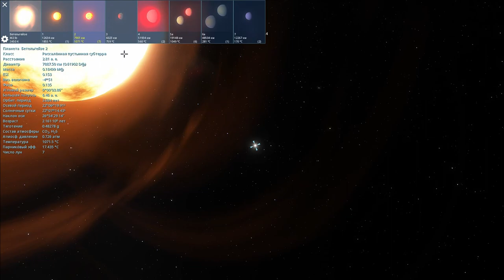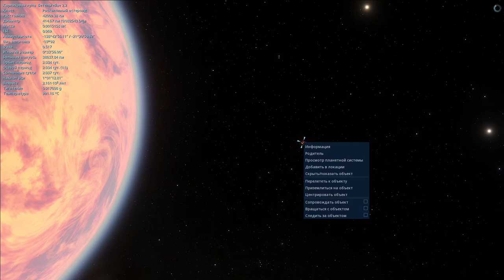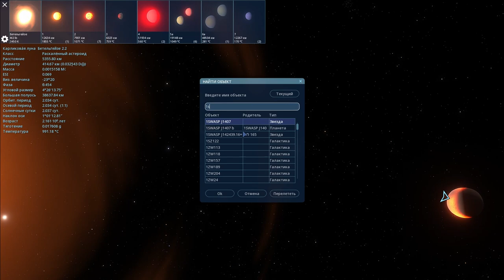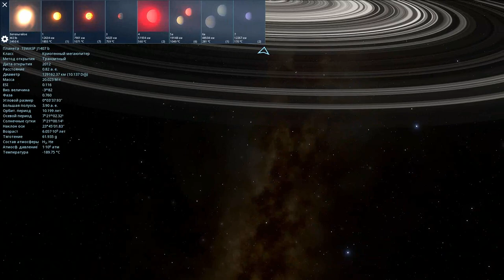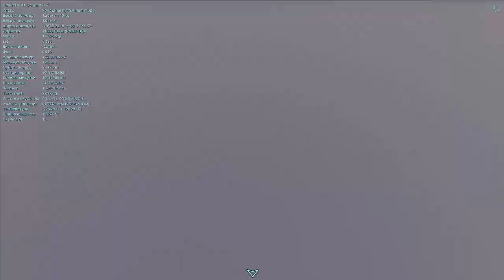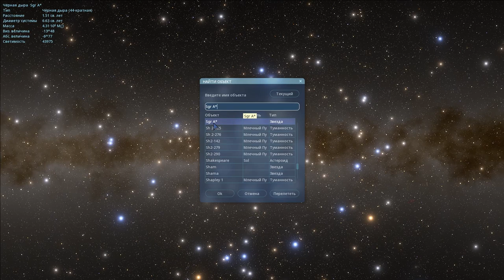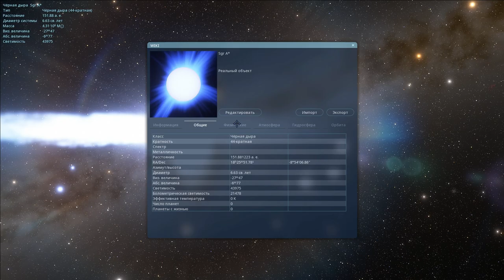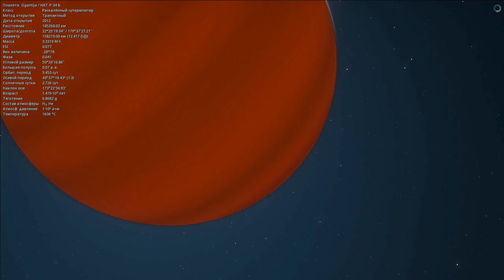SPACE ENGINE. ПУТЕШЕСТВИЕ ПО ВСЕЛЕННОЙ. # 102